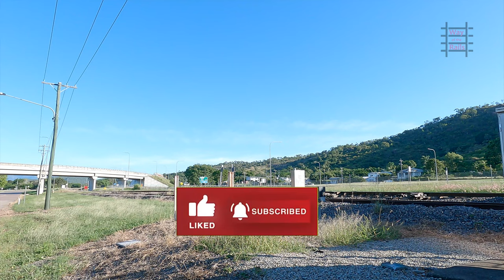9241 Mount Isa Phosphate into Stuart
Aurizon Train #9241 (along with 6M40) is a relatively new line of traffic on the GNR with containers of sulphur and cement moving west to the Isa and returning with Phosphate from the newly established mine near Dajarra.

_*Gear*_
Drone: Mavic Mini 2
Camera: GoPro Hero 9
Tripod: Manfrotto MKCOMPACTLT
Microphone: Joby Wavo Mobile
Camera Bag: Lowepro Flipside 300 AW II Camera Backpack (Black)

_*Tech*_
Video Editing: Cyberlink PowerDirector v16
Shuttle: Contour ShuttlePROv2
Local Storage: 1Tb WD SDD (synced to QNAP NAP via QSync)
QNAP NAS: TS-253Be / 4Gb RAM / 2 x 4Tb Seagate ST4000VN008-2DR166 (Mirrored) + TL-D400S-397 2 x 4Tb Seagate ST4000VN006-3CW104 (Mirrored)

Locations given are in What3Words notation!